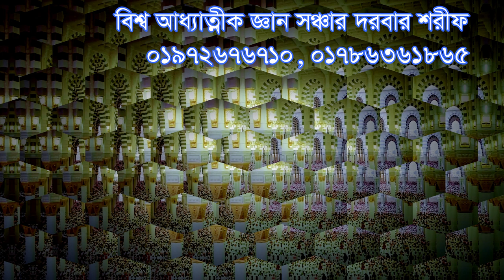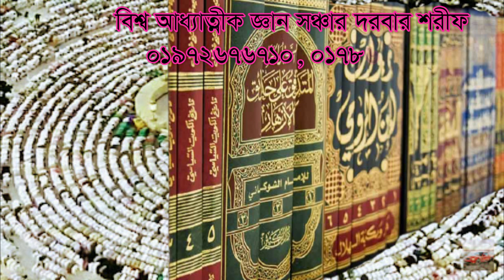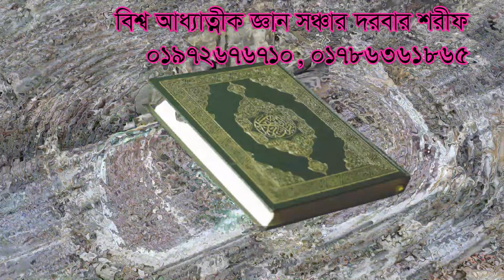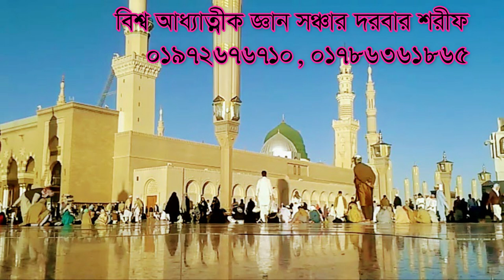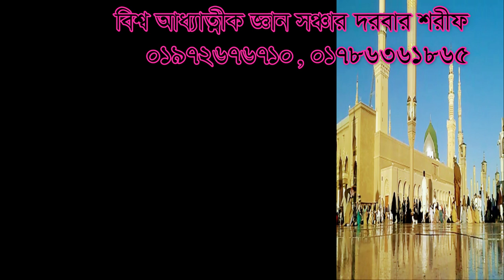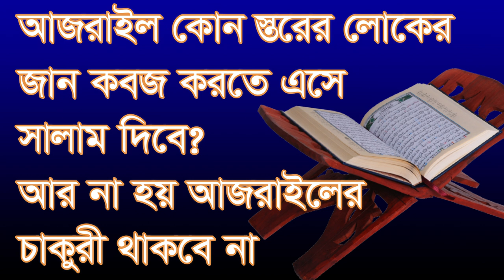আজরাইল কাদের জান কবজ করতে এসে সালাম দিবে? Ajrayl kader jan koboj korte eshe salam dibe?